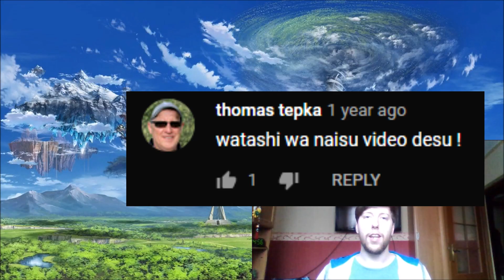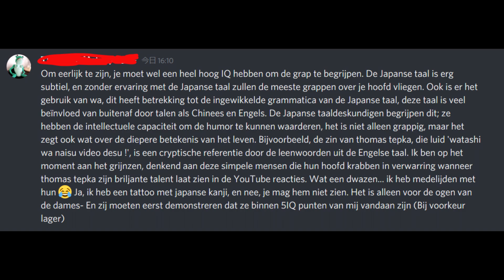WATASHI WA NICE VIDEO DESU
私はナイスビデオです